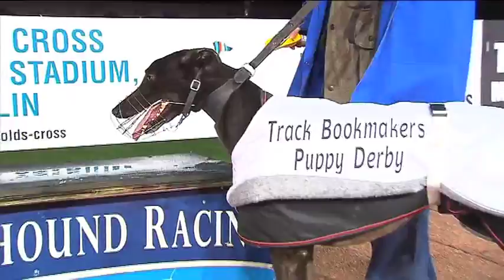Ted Hegarty Marathon Final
Final of the 2011 Ted Hegarty Marathon in Harold's Cross.